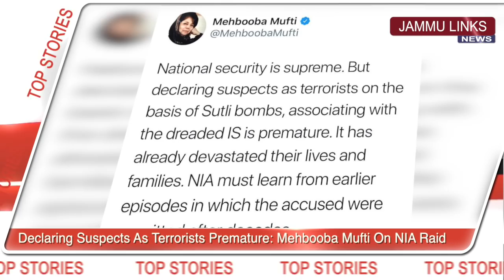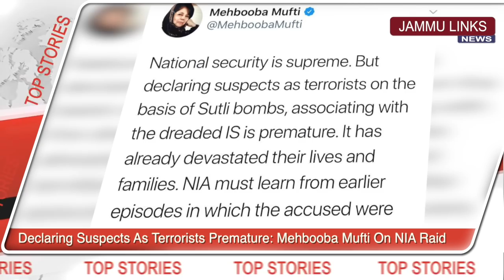Top Stories of the day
28th December 2018 | Catch the Day's Top Stories
Powered by Dawa Khana, 20 C/C, Gandhi Nagar, Jammu.